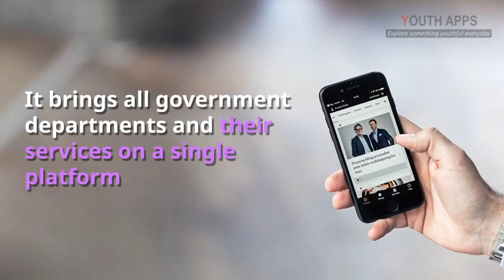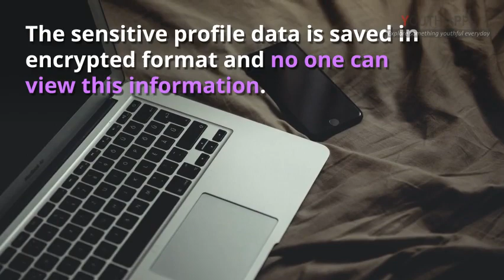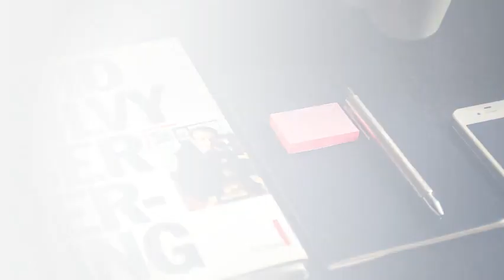UMANG (Unified Mobile Application for New-age Governance) Mobile App - Free Download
UMANG (Unified Mobile Application for New-age Governance) Mobile App.

Download UMANG app apk for free